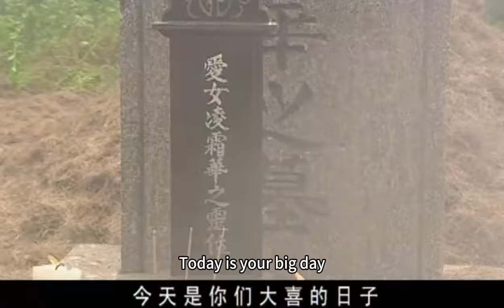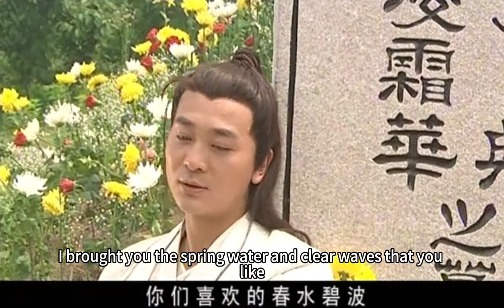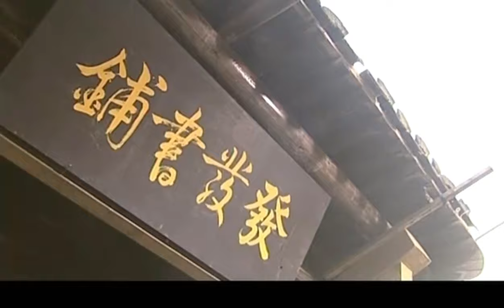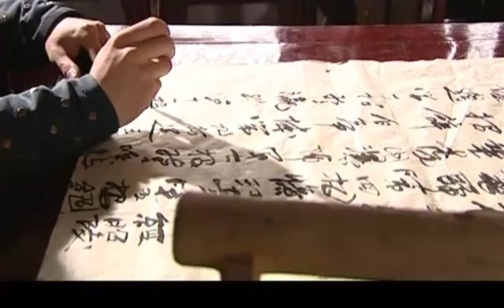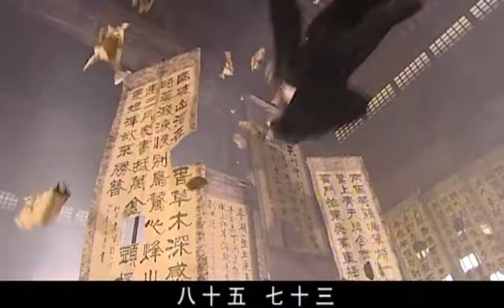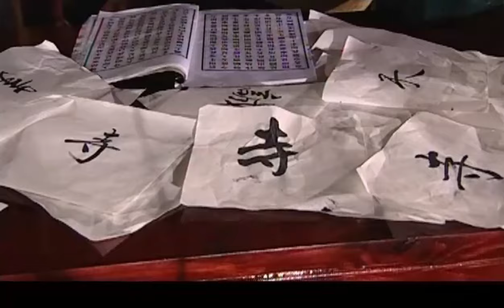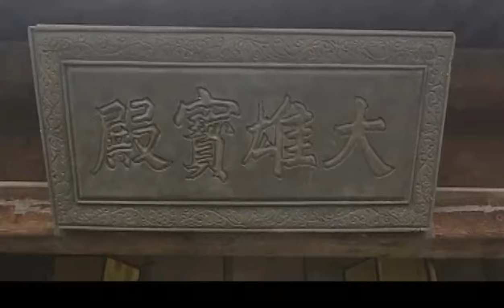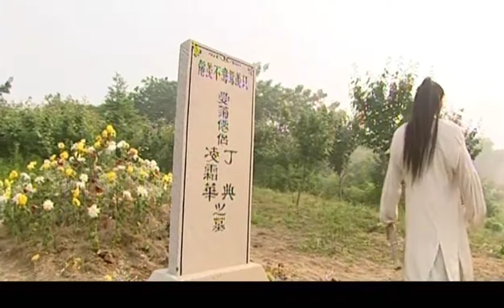【武俠電影】醉漢竟是功夫高手，單手秒殺100頂級武者。⚔️ 動作 MMA | Kung Fu